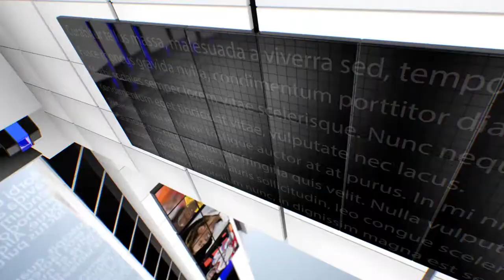IPN NEWS - रायबरेली में बड़ा हादसा होने से टला